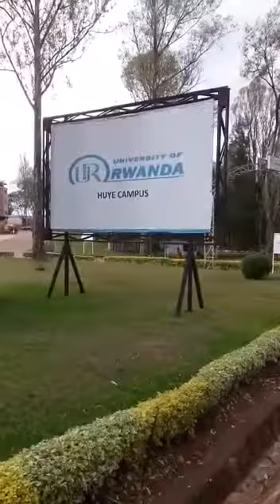Alice Mukunde. University of Rwanda.mp4